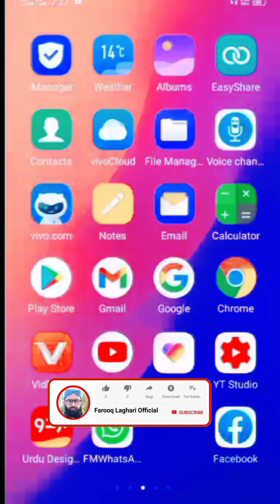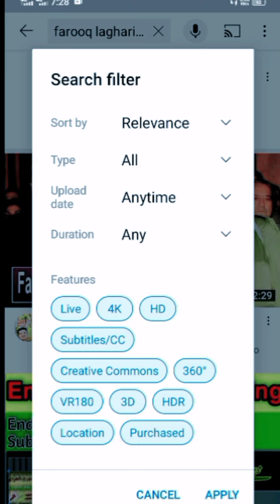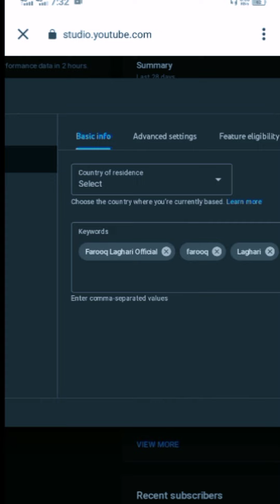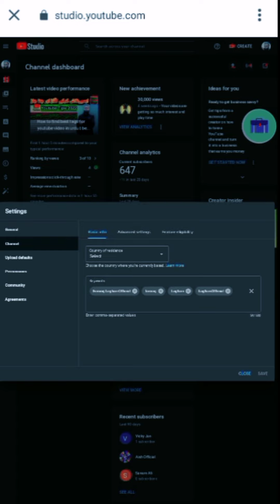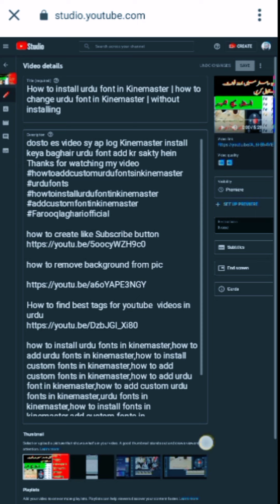How to make youtube channel searchable ! youtube channel ko search mein kasy lain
friends es video mein ap ko channel ki setting k bary mein btaya ja rha hai